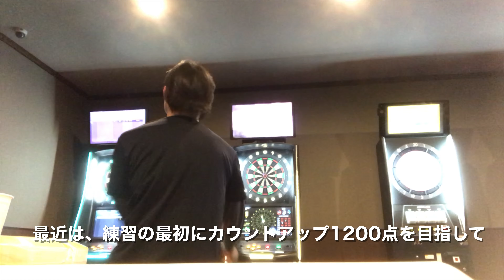今日はしっかりガッツリ、ダーツ練！（VLOG 2020/3/27/Fri) 100days everyday vlog challenge